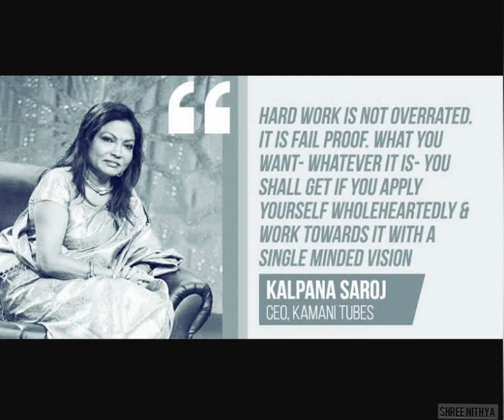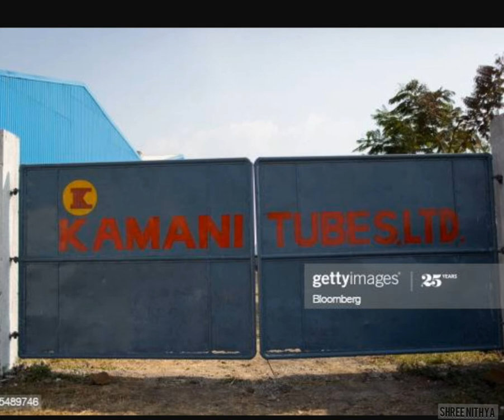the story of kalpana saroj | original Slumdog millionaire | kamani tubes | inspiring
the fully inspiring story of kalpana saroj..from being a dalit bride to owning a 112 million dollars worth company! this is her story..